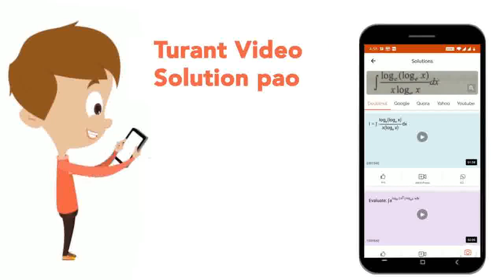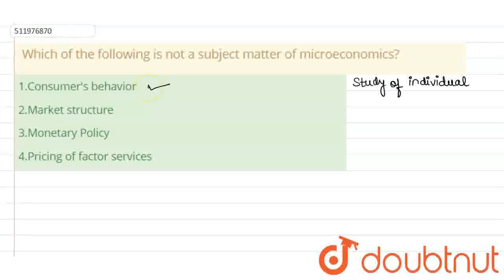Which of the following is not a subject matter of microeconomics? | CLASS 12 | INTRODUCTION TO ...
Which of the following is not a subject matter of microeconomics?
Class: 12
Subject: ECONOMICS
Chapter: INTRODUCTION TO ECONOMICS
Board:CBSE

👉 Have Any Query? Ask Us.